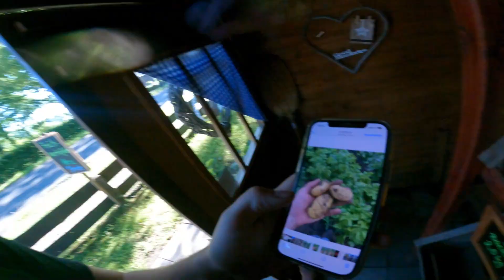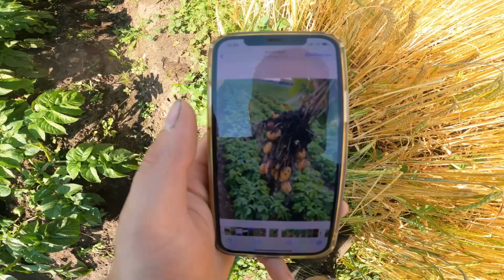Farmvlog #258 | Was ist das für ein Ding?